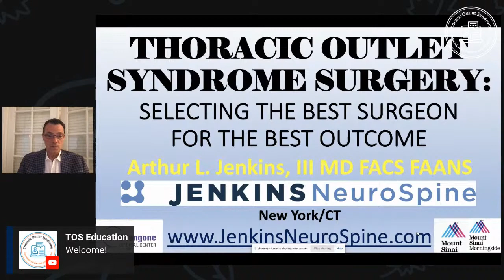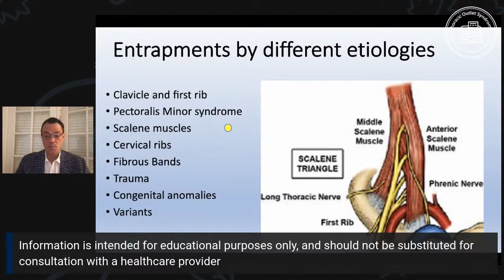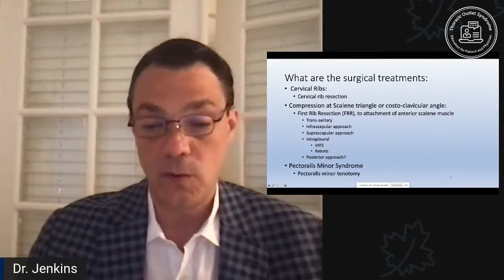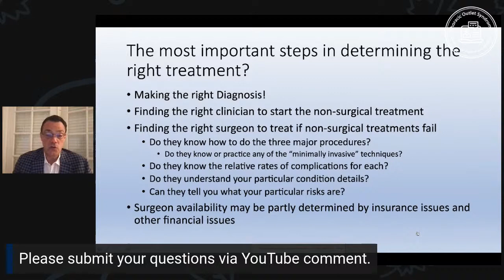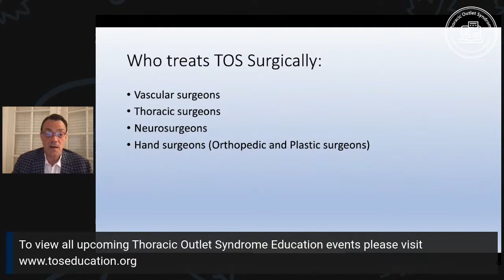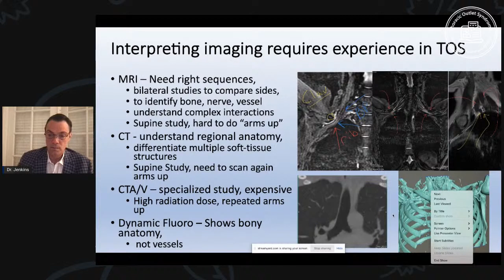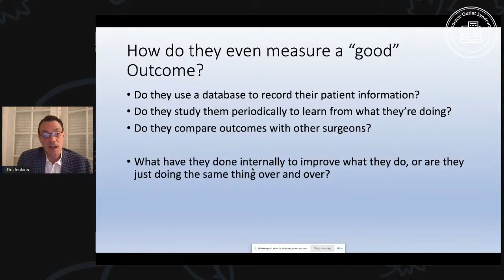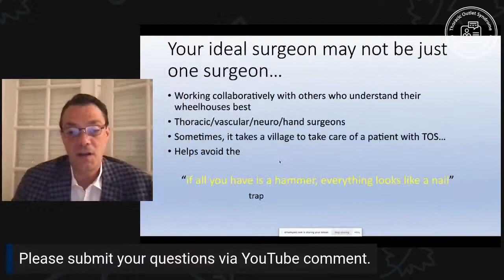Thoracic Outlet Syndrome Surgery: Selecting the Best Surgeon for the Best Outcome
Join Arthur Jenkins, MD for a free, online education event that answers the question, “How do I select the best surgeon and procedure when Thoracic Outlet Syndrome Surgery is necessary.”  A noted and compassionate TOS surgeon Dr. Jenkins covers  this topic through the lens of his extensive experience helping patients to determine their best choice with regards to TOS Surgery.

hello i'm dr scott warden the tos guy and i'm live streaming from lake tahoe california and nevada and we are again blessed to have with us dr art jenkins iii who's a great neurosurgeon and a great thinker on tos he's affiliated with two of the best universities in new york now sinai and nyu and today dr jenkins is going to talk about how to select the best surgeon for the best outcome art thanks thank you very much uh scott always pleasure to be here in uh in this tos corner so to speak um this is an area that has um you know come alive in uh in terms of the the number of people who have suffered significantly without getting adequate treatment both from the primary doctors through the pain management doctors to the surgeons it is actually very hard to find the right surgeon for a problem like this one of the issues so first before we get started i i've got no i've got no conflicts of interest to to report i have no uh relationships in industry that are relevant other than the fact that yeah i'm a surgeon i treat tos and so you know take what i say with that grain of salt so what is tos or thoracic outlet syndrome um it is a collection of diagnoses it's no one treatment and no one uh condition which makes it more complicated and some people some some physicians tend to shy away from making diagnoses that are complicated it involves the confluence of the chest the cervical and thoracic spine and the shoulder each of which is an incredibly complicated anatomic area and therefore the confluence of all of these is is is also even more that much more complicated the outlet that we speak about is where the nerves and the neurovascular bundle leave the chest area to go out the arm so the anatomy in particular involves this triangular area here and it involves the nerves it involves the arteries it involves the muscles and involves the bones involves the veins and we're learning more and more that it involves many small structures as well as some of the bigger structures so when you look at the area boundary bounded by all of these structures it it's an overlap of actually multiple specialties as well as multiple clinical diagnoses so and it's because the symptoms vary significantly it's not like sciatica it's not like a pneumonia where people have pretty classic symptoms this is a whole spectrum of neurologic and vascular findings that are often perplexing if you don't understand the primary issues so a lot of patients get kind of kicked around the system there are three different categories of symptoms and syndromes the first we call atos or arterial tos is due to symptoms related to compression on the artery vtos or venous obstruction is obviously from compressions on the veins and then ntos which is the most common type of tos symptom our compression on the various neuro nerves or neurovascular bundle that run through this area causing more primarily neurologic symptoms rather than you know decreased circulation or impingement of circulation into the arm so you can have the the the various uh impingement syndromes and each of which suggests that your treatment should probably be geared towards what the problem is so you can have entrapment by the first rib in between where the normal rib might be you can have impingement where the the one of the chest muscles that controls the position of the shoulder and the shoulder blade the pectoralis minor and these on result when there's instability the shoulder and the shoulder drops down it essentially puts tension on the neurovascular bundle as it goes down and then when the arm goes up the nerves get pinched and bow strung underneath that scalene muscles can sometimes become overgrown especially in people who are doing weight lifting and these muscles have gotten bigger than normal they can pinch nerves between them cervical ribs are a congenital anomaly where you have an extra rib and in some cases you can have an extra rib on each side and these can cause severe pain because they were never meant to be there so this region wasn't designed to have an extra interloper in there so it can pinch the nerves it can even pinch and damage the arteries fibers